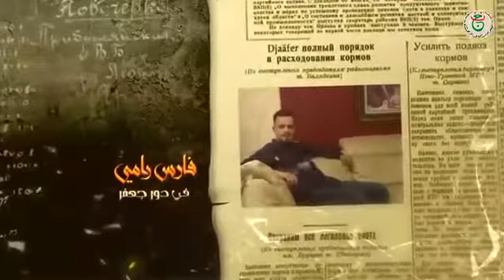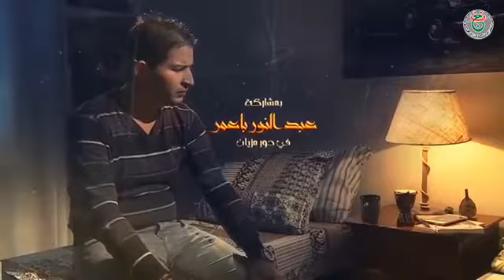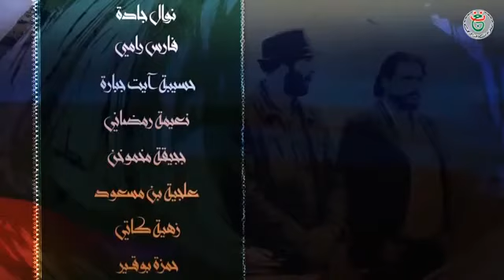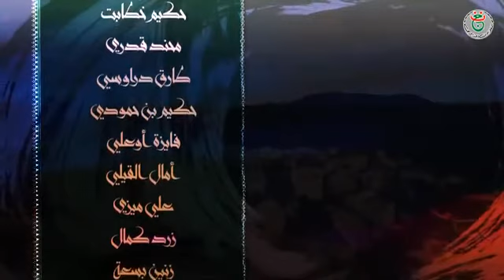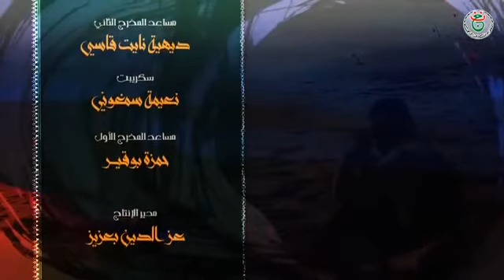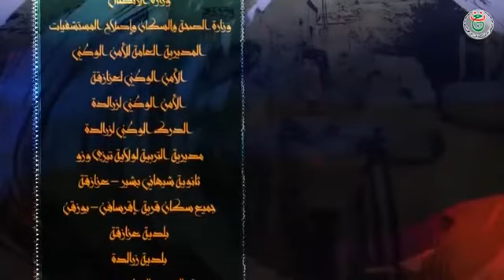film kabyle [ rebiha ]-[ épisoude 24 ] complet HD 1080